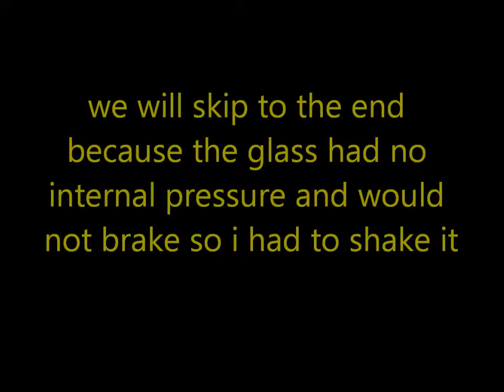Over 300 ft shot with a pellet gun vs cider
this is of my brother shooting from the window of the house at a sparkling apple cider bottle from over 300 ft away